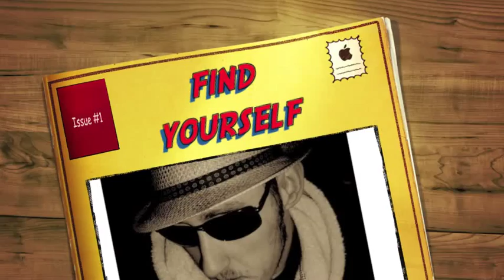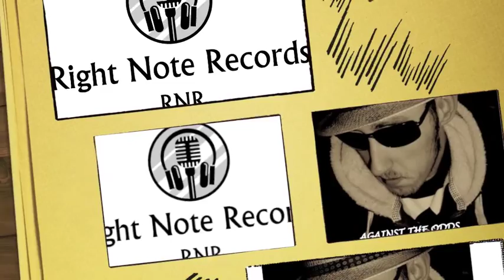Kyle Dunstan Find Yourself Another Fool (Studio)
Written by: Kyle Dunstan
performed by Kyle Dunstan